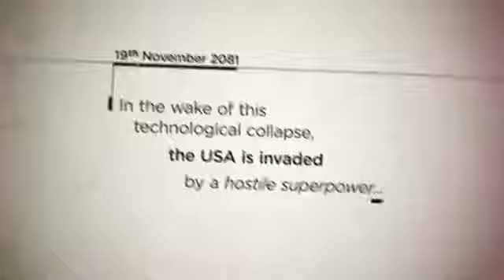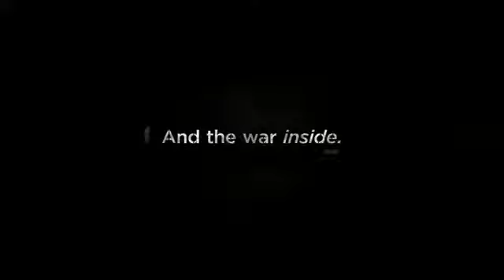Steel Battalion Heavy Armor Gamescom Trailer ESRB